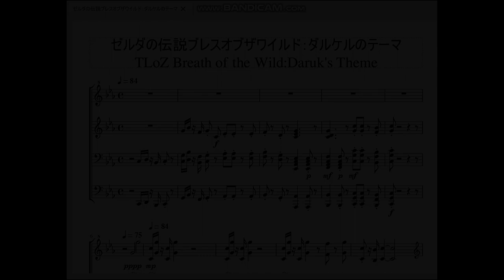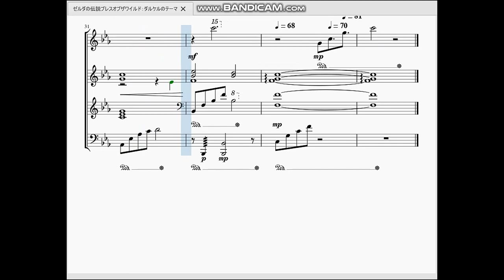ゼルダの伝説ブレスオブザワイルド：再会 ダルケル(ダルケルのテーマ) TLoZ Breath of the Wild：Daruk's Theme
祝！ゼルダの伝説35周年と言う事で、今回はブレスオブザワイルドより「ダルケルのテーマ」を再現させて頂きました。

　ゴロン族の英傑ダルケルに相応しい重低音が響く曲となっています。荒々しさを残しつつも時に雄大さや優しさを感じさせるその曲調は年長者ながらも気さくな彼の性格をよく表していると思います。

本当なら昨日投稿したかったのですが今日の朝になってしまいました。スケジュール管理をきっちりせねば…。

※私のミスで動画上でのタイトルが『ダルケルのテーマ』になっておりますが、この曲の正式名称は『再会 ダルケル』です。訂正してお詫びします。